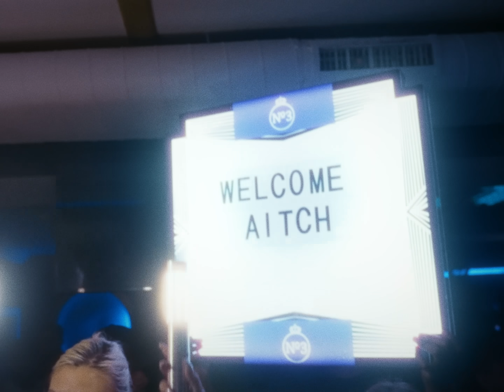Aitch - Louis Vuitton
Lyrics:
Ain’t nutten to it
I came from the sewers
Got busy and made me change

Spray up the booth and
Look great when I do it
I swear they don’t make ‘em the same

Bae in the coupe
20k in the boot
Hitting pace like I’m taking a chase

Drive in the winter I’m taking the goose in the summer I take off the brain

She likes a man that holds it down spend racks in Louis Vuitton
But he had chain before his first house baby he’s doing it wrong
I love the block but can’t wait to leave, it’s deep
Miss you when I’m gone
House full of thots new gyal every week but I still miss you in that thong

Bruddas are mad at me I’ve never met ‘em
So fuck ‘em it is what is it

If we’re talking salaries I’m out the question
I ain’t tryna piss on your chips

I’m up in Canada life is a blessing
I might buy a crib in the six

Blondie like Pamela lightie like Megan
I can’t decide which one’s to pick

Fuck up the climate now everyone’s signing no less than a million quid

They see how I’m riding now they’re tryna bite it
Stop lying and gimme my shit

Smoke Cali I’m flying I’m lit while I’m driving
Ain’t trying still stigging the whip

Mask for the virus bro got one for sliding
It’s all kinda similar shit

Bro pulling over for pigs If his phones in the whip then were taking a charge
They got the pics on the ANPR
Taking the piss said they’re taking the car

Black out the wraith but came with the starts
Back in the place but I stay in the dark
Manny I lay but I stay in the charts

But he had a chain before his first house baby he’s doing it wrong
I love the block but can’t wait to leave its deep

Hiding my face can’t show no love
Get too many photos took
Lying on Aitch but they don’t know much
Man couldn’t give a solo fuck

Slide to the place in the rollers truck
Bet the owner knows it’s us
Now my guys in the rave full of coats and hoods
Got weed imma roll some up

Look I ain’t been home in weeks
Head hot but my heart done froze it’s peak
Did show hit the road and skeet
Made my roses gold as the doughs increased

Sometimes wanna ghost and leave then I look to the shelf all the trophy’s clean
Best talk to the goat with ease
If them man want war then hold some heat

Work too hard man step with my chest out
Ain’t nutten stress bout
Made some members along the way
True say met couple of let downs
I set the pace don’t get in my way
Gang hop out the Cullinan jet bound
Make some cake back to the estate
Then go buy mummy a next house

NQ